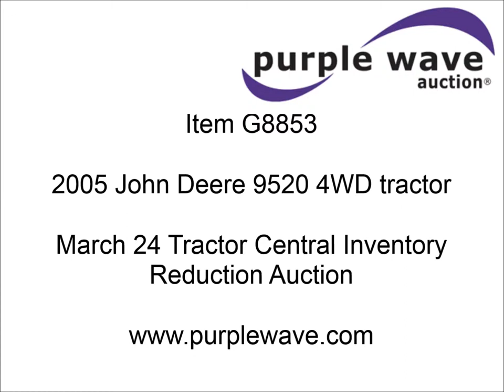2005 John Deere 9520 4WD tractor for sale | sold at auction March 24, 2014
2005 John Deere 9520 4WD tractor
7,318 hours on meter
John Deere six cylinder diesel engine
Powershift transmission
18F-4R gears
AC and heat
AM/FM/CD
Spring suspension seat
Instructor&#039;s seat
Tilt steering wheel
Shades
Three point
Quick attach
Draw bar
(4) Bank rear hydraulic remotes
75 gpm hydraulic system with 43 gpm hydraulic flow
One pair of 1,400 lbs weights on inside of front wheels
710/70R42 dual tires
Dual tires unattached
Removed prior to inventory

Rear end rebuilt at 5,000 hours
Serial RW9520E031812
Stock# 130144

John Deere financing is available for this item. Please see auction details page for more information.

It was located in Durand, WI, and we sold it to the highest bidder for $96,800.